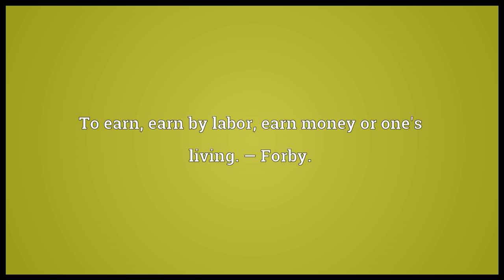Addle Meaning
Video shows what addle means. To earn, earn by labor; earn money or one's living. — Forby.. To thrive or grow; to ripen..  addle pronunciation. How to pronounce, definition by Wiktionary dictionary. addle meaning. Powered by MaryTTS